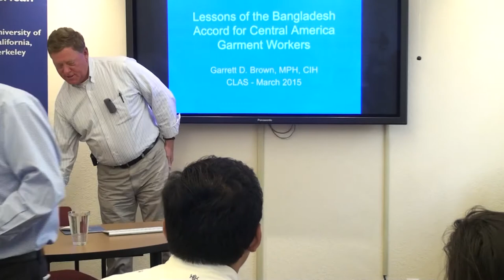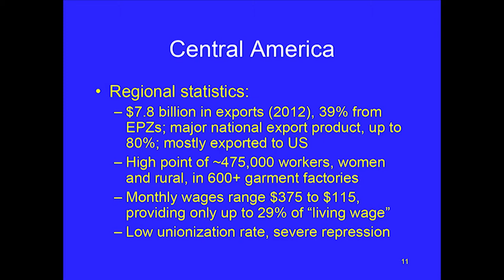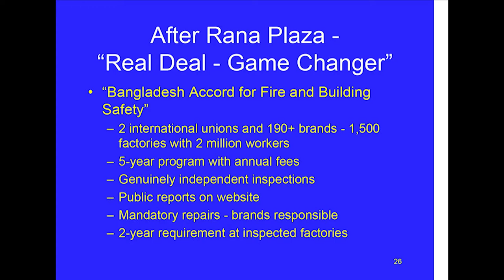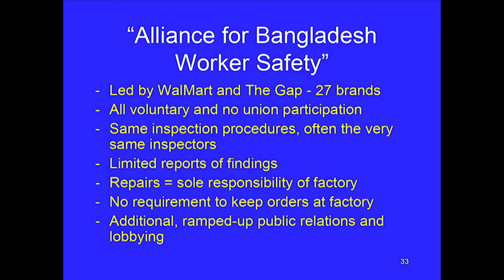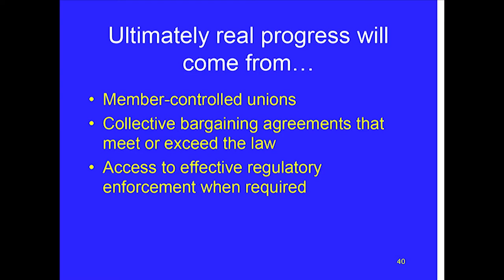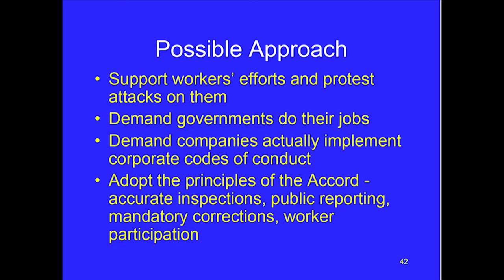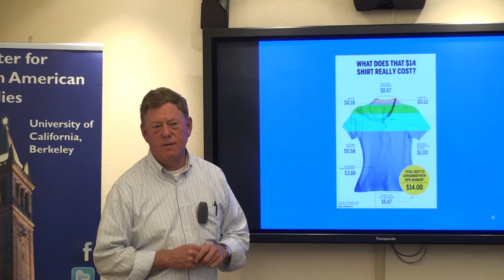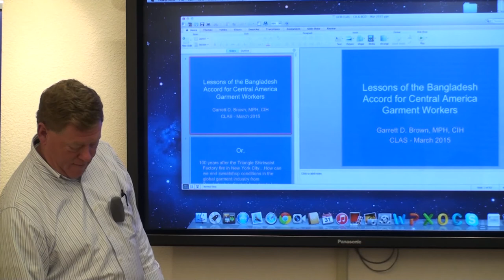The Bangladesh Accord: Lessons for Central American Garment Workers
Garrett Brown, coordinator of the Maquiladora Health & Safety Support Network, is an occupational health and safety professional who retired from Cal/OSHA after 20 years of factory inspections.